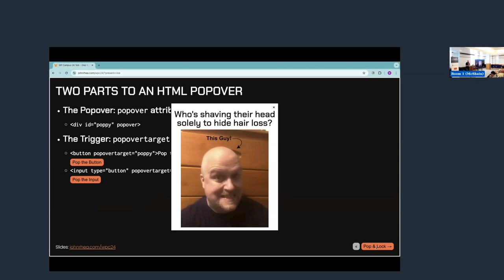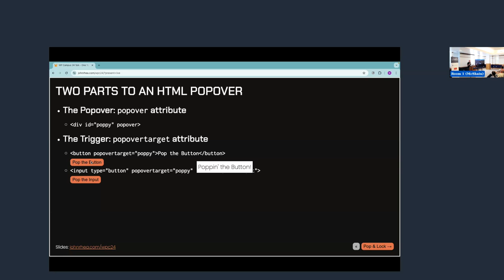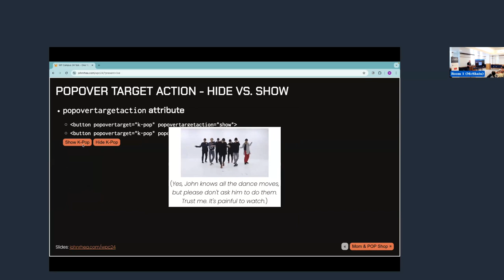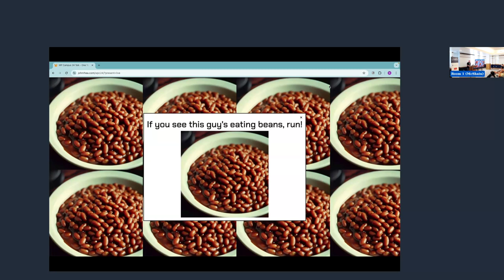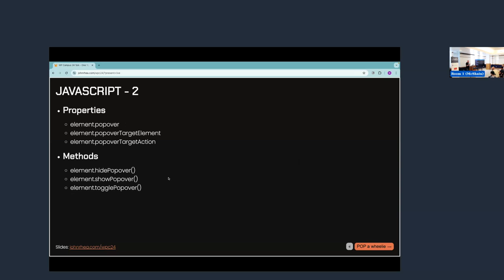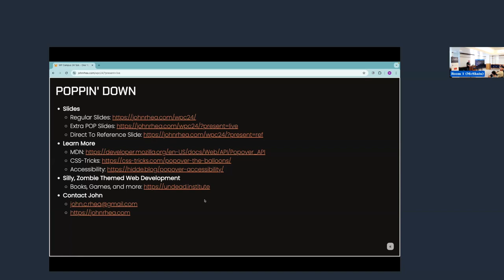Once You Pop(over), You Just Can’t Stop… (over): The Popover API - WPCampus 2024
No longer do we need hacks and such to send an element into the freewheeling space above our websites. The new popover API gives us a wealth of resources to make pop ups happen with just HTML, no CSS or JavaScript required. Pop on in to this session to see how it's done. Unfortunately, neither popcorn nor pop-tarts will be served during this session.

Presenter
John Rhea

About WPCampus 2024
WPCampus 2024 is the eleventh annual conference for the WPCampus community, a gathering of web professionals, educators, and people dedicated to the confluence of WordPress and accessibility in higher education.